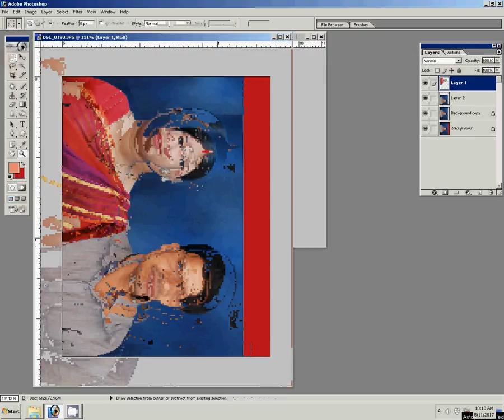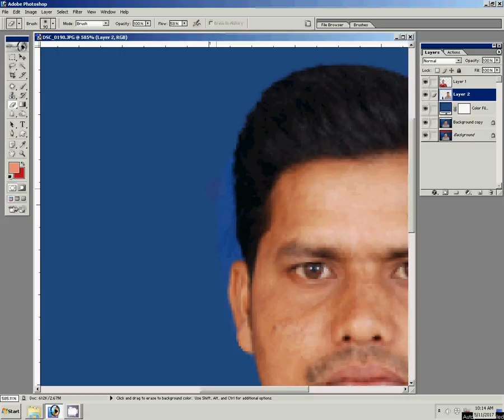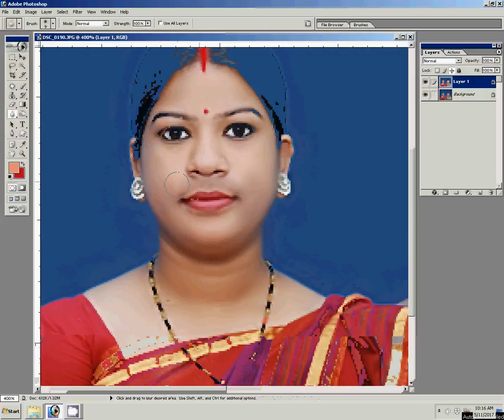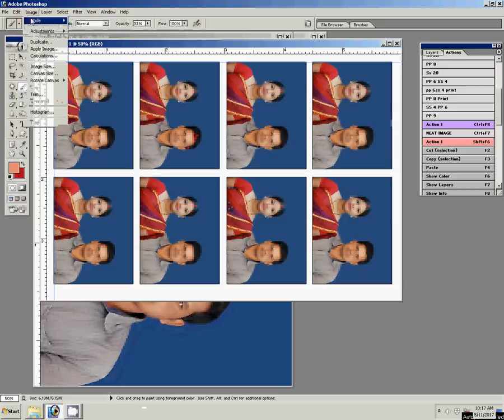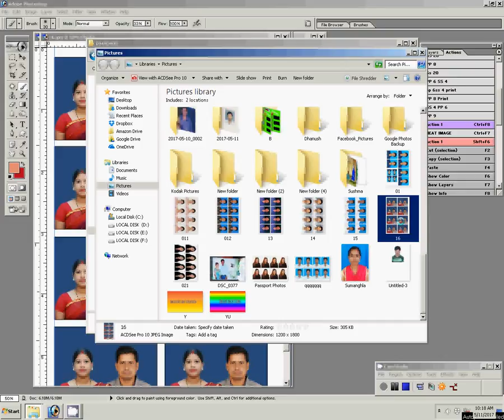Photoshop CC - Create passport size photograph in a minute using photoshop